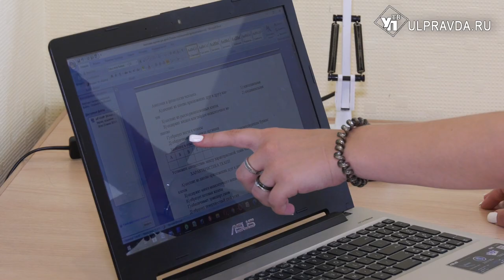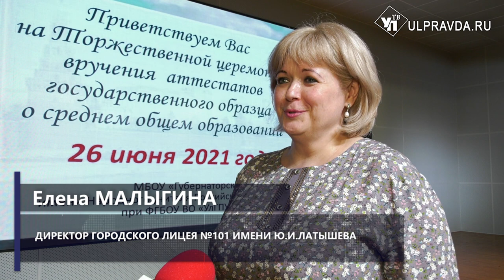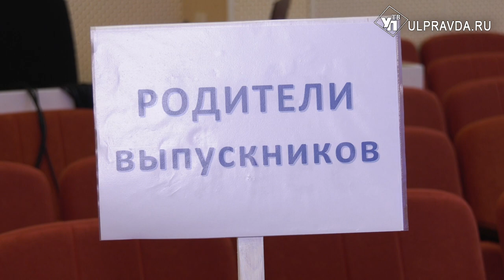Праздник с ограничениями. Как пройдут выпускные в Ульяновске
Торжественный банкет, вечерние наряды и встреча рассвета. Всего этого выпускников лишила нахлынувшая пандемия в 2020-м. В этом году ребятам повезло чуть больше. 25, 26 и 27 июня по всей Ульяновской области для школьников всё-таки пройдут выпускные вечера в очном формате, но с соблюдением мер безопасности. Подробнее в нашем сюжете.